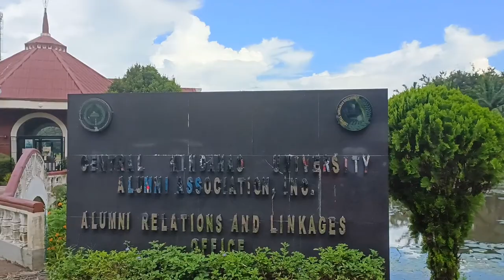vlog5 Central Mindanao University Leg (CMU) Musuan, Bukidnon Leg!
GameOn | Dunlop Age Group Tennis Cup 2022 📍Central Mindanao University, Musuan, Bukidnon Leg!

Tournament Date: August 12-16, 2022
Official Tennis Ball: Dunlop AO balls
Sanitation & hygiene kit by: IPI
Playing shirts by: Globe Telecom